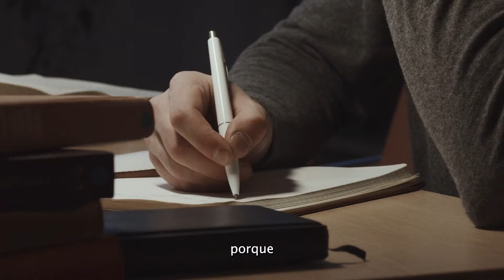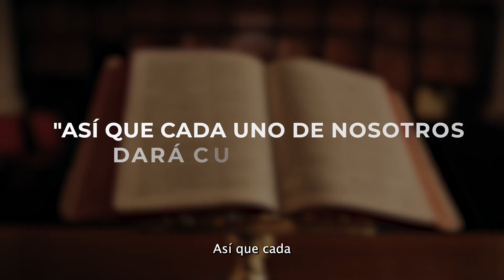¿Cómo SABER quien es la PERSONA que DIOS tiene para MI?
Todos en algún momento de nuestras vidas nos hicimos esta pregunta...

Afortunadamente estas en el lugar correcto, porque juntos vamos a descubrir la increíble verdad!

¿Crees que Dios tiene una persona preparada para vos?